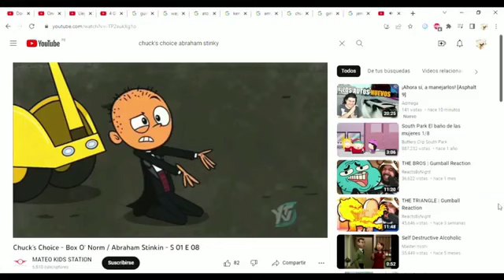Chuck McFarlane yells at Misha and makes her cry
Chuck McFarlane: Misha? MISHA!
Misha: (crying)
Chuck McFarlane: What's wrong, Mish?
Misha: You just yelled at me!
Chuck McFarlane: I'm sorry, Mish! I didn't mean to yell at you.
Misha: That's OK, Chuck.